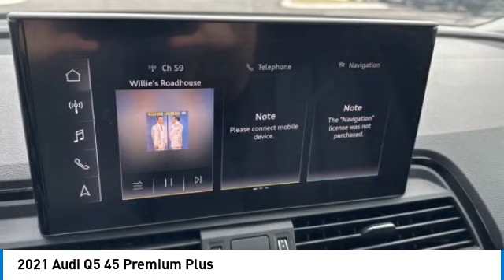2021 Audi Q5 45 Premium Plus Brilliant Black in Chattanooga P2172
2021 Audi Q5 45 Premium Plus

CARFAX One-Owner. Clean CARFAX. Recent Arrival! Locally owned and serviced, Bluetooth, Lane Keeping Assist, Rear Cross Traffic Collision Assist, Forward Collision Assist, BACKUP CAMERA, BLIND SPOT MONITOR, Moonroof / Sunroof, LEATHER SEATS, Recent Oil Change, Remainder of Factory Warranty, Black w/Leather Seating Surfaces.brCertification Program Details: Mountain View Certified for 6 months and/or 6,000 miles. When you purchase this vehicle, you can feel confident in knowing that you're the proud, new owner of a quality vehicle. Other dealerships may promise that their vehicles are in great shape and without problems, but our dealership goes the extra mile. We warrant the powertrain with our Mtn. View Certified Warranty. Key Warranty Benefits Repair or replacement of any covered powertrain component that fails during the warranty period 6 months/6,000 mile powertrain coverage $100 deductible Emergency roadside assistance Rental car reimbursement Trip interruption coverage What is covered? The Mtn. View Certified Warranty covers all internally lubricated parts plus select non-internally lubricated component parts for the following: Extending your coverage You may want to consider additional protection. A Zurich vehicle service contract - in combination with your Mtn. View Certified Warranty - is a smart way to add protection to additional vehicle systems and extend your coverage. Like the Mtn. View Certified Warranty, Zurich vehicle service contracts cover parts and labor costs to repair or replace major component groups. A vehicle service contract adds only a minimal amount to your monthly vehicle payment, or you may want to take advantage of our interest-free payment plan. Either way, you'll eliminate costly repair bills later on. A vehicle service contract can keep your costs down and keep your vehicle running smoothly. You've made a great decision. As you drive home in your new car, you can feel proud and confident with your choice. Certified.brbrbr** MAY REQUIRE FINANCING THROUGH DEALER FOR INTERNET PRICE ** Proudly serving as North Georgia's only Hyundai dealer! Located in Ringgold, Ga, you can buy with confidence knowing Mtn. View Hyundai is family-owned and will treat you like family. With all makes and models of Pre-Owned vehicles in addition to our robust selection of Hyundais at the areas lowest prices, choose Mtn. View Hyundai for all of your automotive needs. Convenient to Chattanooga, Cleveland and Dalton, visit us today at 6236 Alabama Highway, Ringgold, GA 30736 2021 Audi Q5 45 Premium Plus quattro